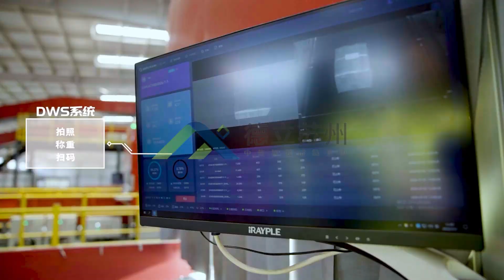Express delivery system integration